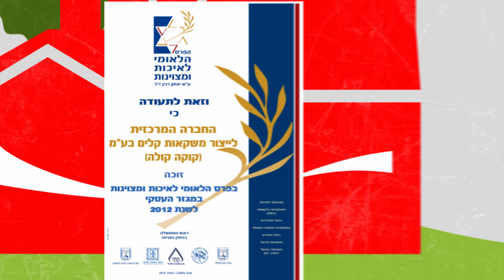Coca-Cola Social Responsibility